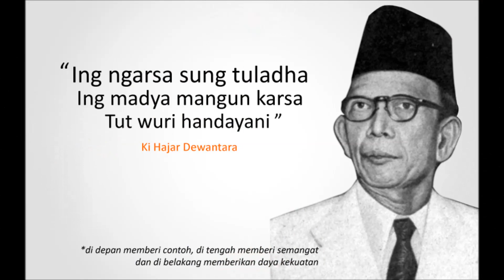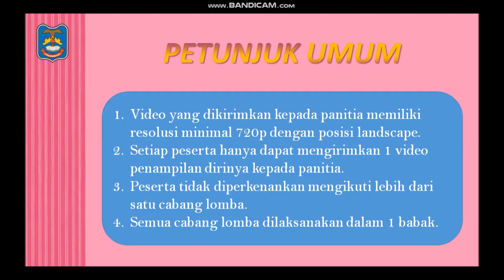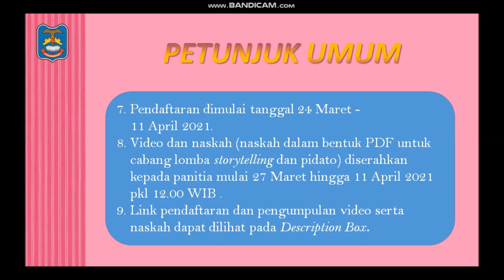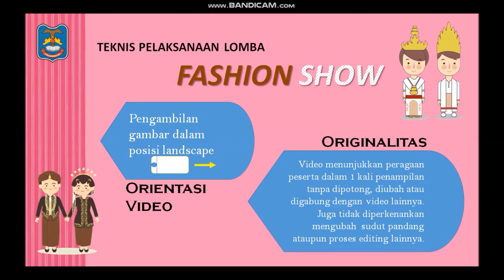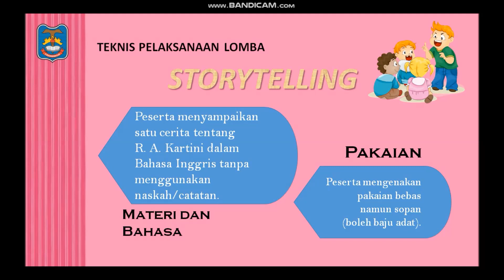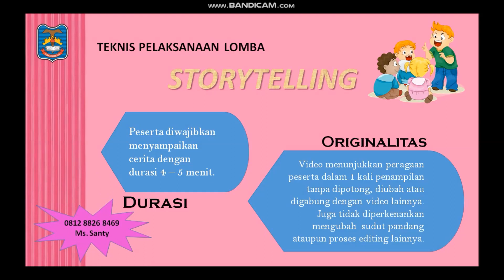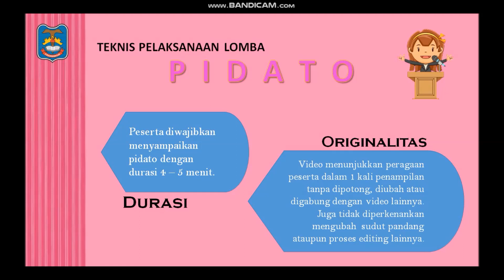PERATURAN LOMBA "KIDS ONLINE FESTIVAL SD FRANSISKUS 2" HARI KARTINI DAN PENDIDIKAN NASIONAL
Link Pendaftaran

Format Judul Video
NAMA LENGKAP_ASAL SEKOLAH_CABANG LOMBA

Contact Person
WA :
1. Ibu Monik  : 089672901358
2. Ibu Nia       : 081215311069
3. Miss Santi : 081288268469